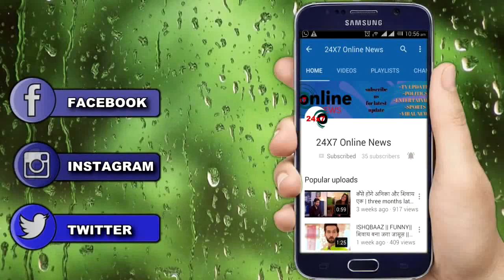KASAUTII 2 || मोहिनी का पिघलेगा दिल प्रेरणा से मांगेगी अपनी हर गलती की मांफी